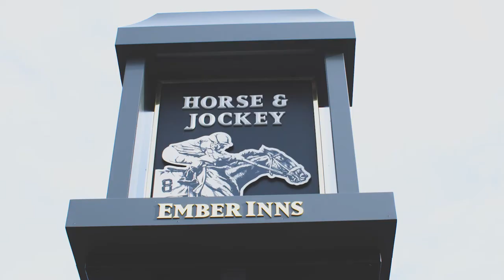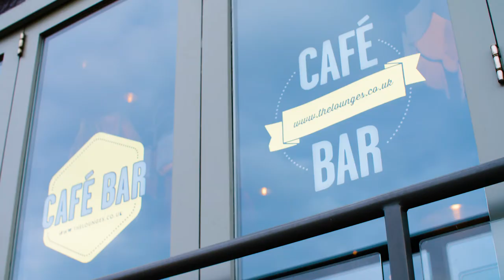Global Hospitality Management at Birmingham City Business School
The Global hospitality industry is growing faster than other industry sectors year after year, providing job opportunities for millions of people around the globe at all stages of their career development. Want to start your career in this sector? Take advantage of our excellent industry links by studying Global Hospitality Management at BCU.